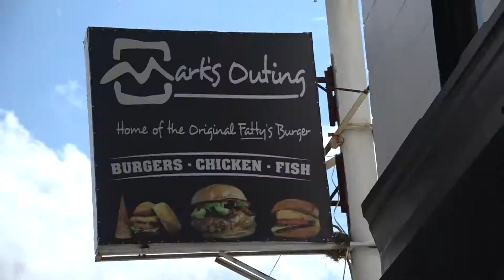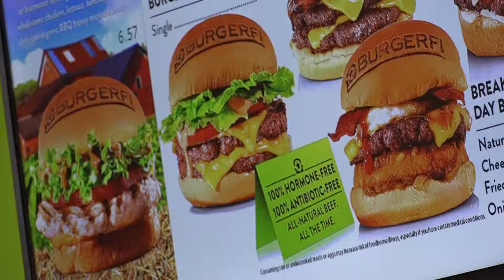NATIONAL BURGER DAY